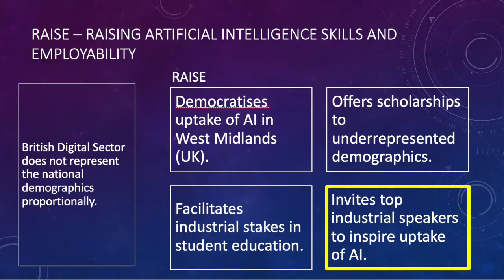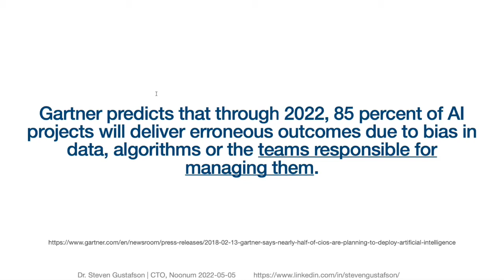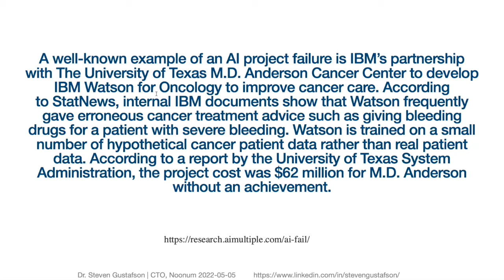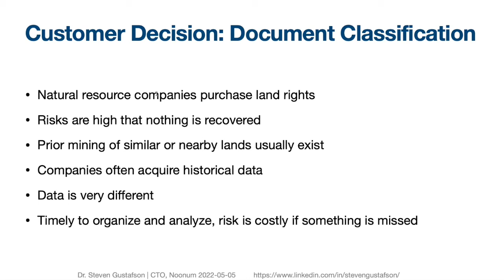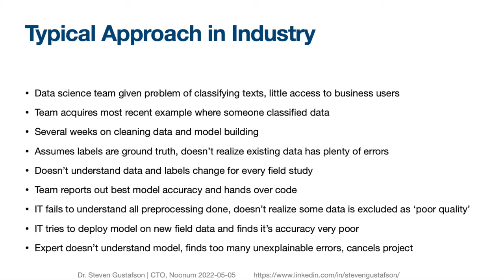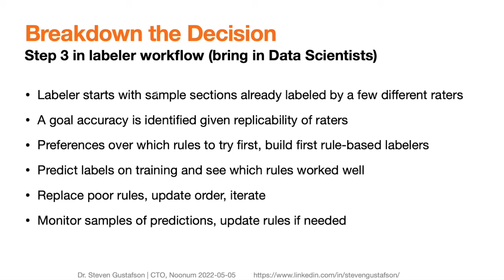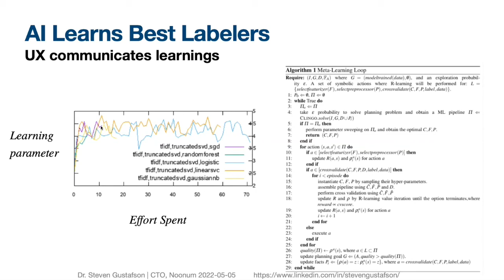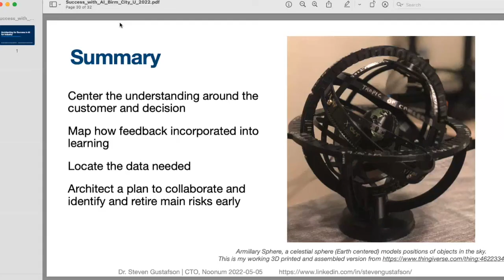Architecting for success with Artificial Intelligence - Dr Steve Gustafson - CTO Noonum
Dr Steven Gustafson discusses what the difference is between success and failure of Artificial Intelligence projects in industry and presents a case study. He also introduces a framework for AutoML that he has invented and published.

Dr Steven Gustafson received his PhD in Computer Science and Artificial Intelligence, and shortly thereafter was awarded IEEE Intelligent System's "AI's 10 to Watch" for his work in algorithms that discover algorithms. For 10+ years at GE's corporate R&D center he was a leader in AI, successful technical lab manager, all while inventing and deploying state-of-the-art AI systems for almost every GE business, from GE Capital to NBC Universal and GE Aviation. He has over 50 publications, 13 patents, was a co-founder and Technical Editor in Chief of the Memetic Computing Journal. As the Chief Scientist at a Knowledge Platform software company, he invented and architected new AutoML and NLP microservices for industrial customers while growing an international data science and research team. With a passion for solving problems and innovation, Steven is excited to talk about what makes an AI project a success in industry.